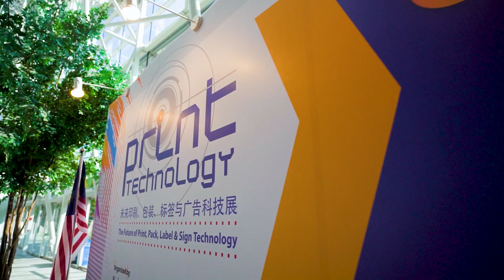Print Technology 2023 - Day 1 Daily Highlight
Day 1 of Print Technology 2023
On 9th - 12th August 2023
At Malaysia International Trade & Exhibition Centre (MITEC)